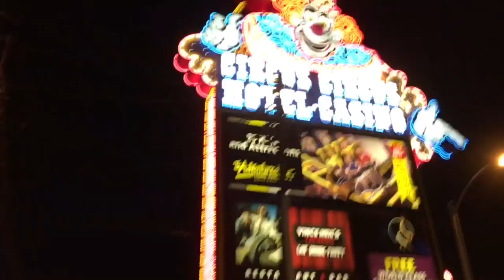Table of Death, John T. Sheets & Co. Illusionist, live at Circus Circus, Fright Dome in Las Vegas!!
Table of Death, A death defying escape performed by John T. Sheets & Co. in Las Vegas!  Performed during the Fright Dome special events at Circus Circus hotel/casino/resort.  Amazing world class magic and illusion! Las Vegas show, Incredible, unbelievable, magician, illusionist,

John T. Sheets. Award winning magic & illusion.